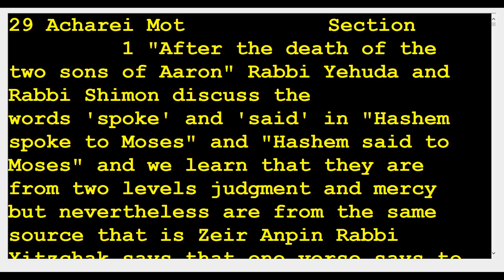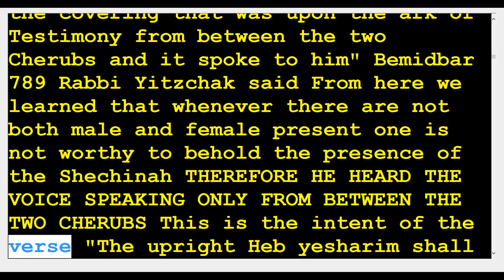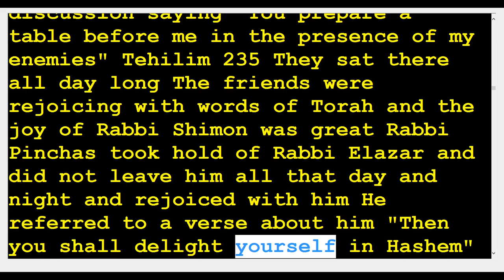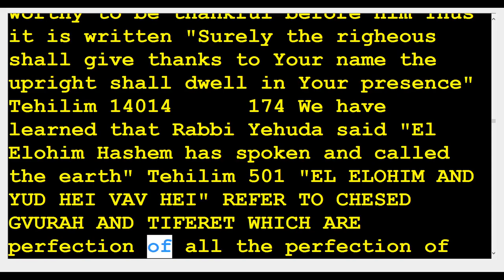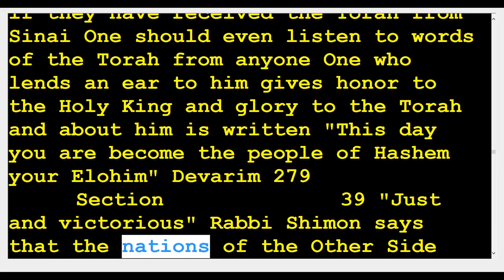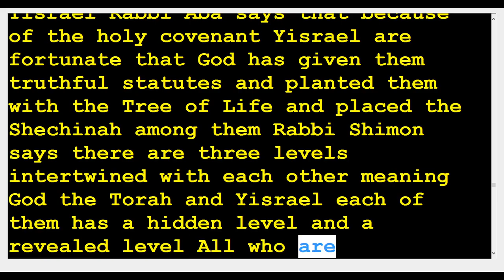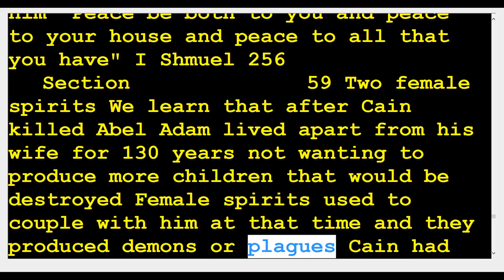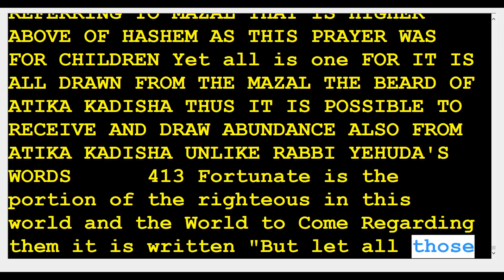29 zohar Acharei Mot 🆘️(Kabbalah center)Rabbi Shimon & Rabbi Berg